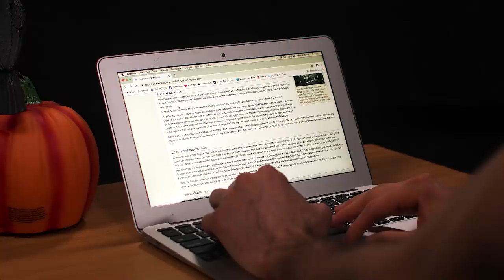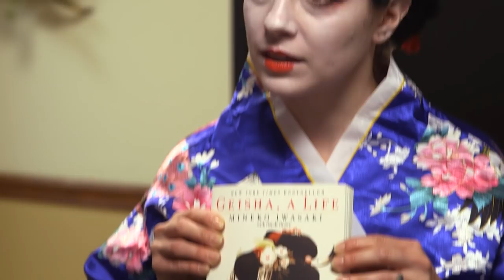Is Your Halloween Costume Racist? | We The Internet TV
Are you worried about being accused of cultural appropriation or worse -- racism! -- this Halloween? Don't worry! Just remember this one simple rule: it's not racist if it's specific. If you do your in-depth research, you can dress however you want!

Dressing like a "Native American" might be considered offensive, but dressing as Red Cloud of the Sioux tribe -- one of the most capable warriors the US Army ever faced -- is an honorable tribute to a great man! Don't dress as a stereotypical geisha when you could dress as Mineko Iwasaki, one of the most famous geishas in history! How can you be racist? You're so specific!

Who do you plan on culturally appropriating from this Halloween?

Written by Boris Khaykin, Micah Phillips, and Lou Perez
Directed and Edited by Boris Khaykin

Ian: Ian Fidance
Vicente Fernandez: Jawnee Conroy
Mineko Iwasaki: Masha King
Laa-Laa: Lou Perez

DP: AJ Ferrer
Sound: Fernando Castillo
HMU: Jenny Diaz

Executive Producers: Maurice Black, Lou Perez, Erin O’Connor, & Rob Pfaltzgraff
Creative Director: Erin O’Connor
Head Writer: Lou Perez
Creative Producer: Lana Link
Marketing Director: Amanda Burtka